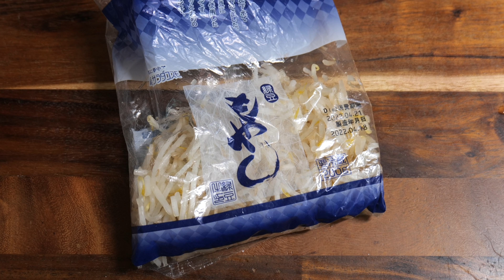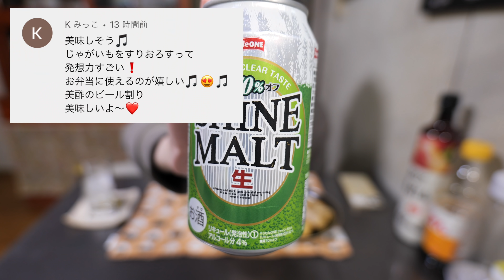【詰めて焼くだけ】１個５０円で驚くほどウマい！油揚げの豚もやし焼き巾着の作り方【kattyanneru】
常にクリエイティブ。　 byかっちゃん

・油揚げ（正方形）　　　　　　　　４枚
・小ねぎ　　　　　　　　　　　　　２本

▼【詰めて焼くだけ】ほぼキャベツなのに、驚くほどウマい！油揚げのキャベチー焼き巾着の作り方【kattyanneru】▼